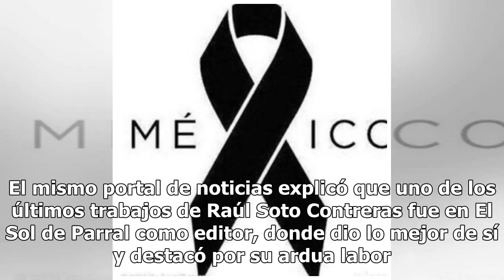Luto en la política: fallece importante funcionario de Chihuahua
La muerte es un momento del que muchas personas tratan de escapar y las que no lo logran son recordadas por sus hazañas, perdurando en los corazones de sus seres queridos. El mundo de la política está de luto por el sensible fallecimiento de una importante personalidad para el estado de Chihuahua. N...